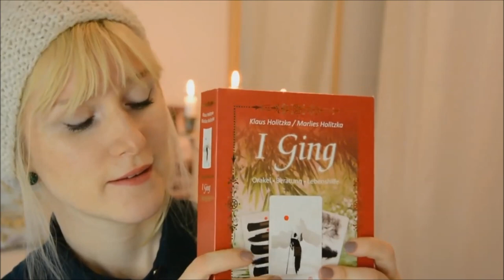Entspannung durch ASMR | Interview mit Sophia | Frau Farbenfroh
Vor einigen Monaten habe ich die wundervoll entspannenden Videos von Sophia entdeckt und möchte euch gerne dazu inspirieren auch einmal ASMR auszuprobieren.

Wenn ihr uns etwas zuschicken möchtet, dann bitte an diese Adresse:

Julia Ressel
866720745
Packstation 113
02906 Niesky